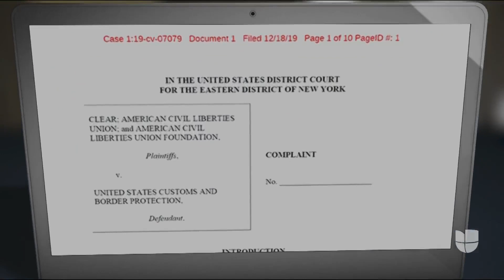Demandan a CBP para que divulgue registros de unidades secretas que estarían operando en aeropuertos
En la demanda, la Unión Americana de Libertades Civiles (ACLU) le exige a la Oficina de Aduanas y Protección Fronteriza de Estados Unidos (CBP) que proporcione más información sobre los equipos de respuesta táctica de terrorismo que están presentes en 46 aeropuertos y puertos de entrada.